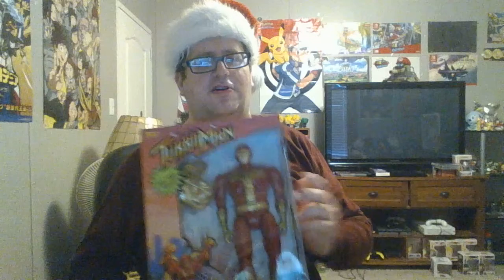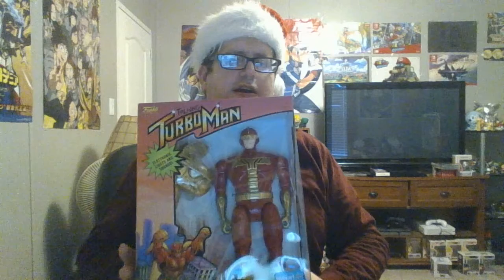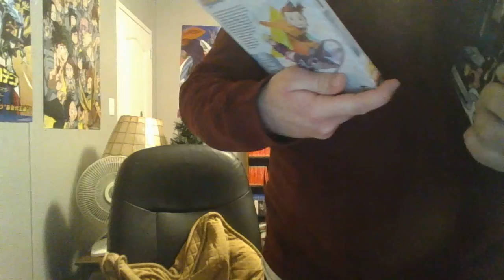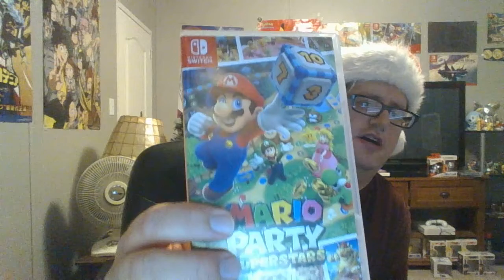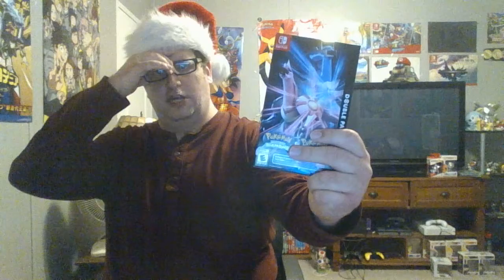Holiday Pickups 2021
Showing what I got this year for the Holidays and may yours's be a Safe and Happy one.